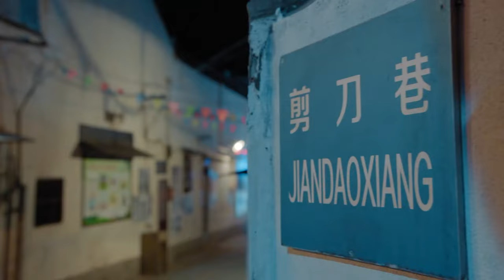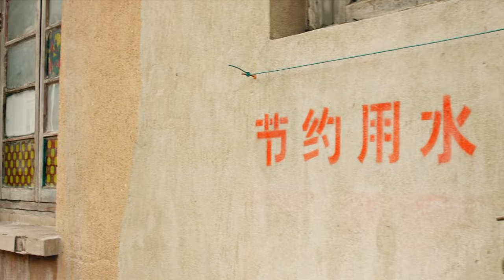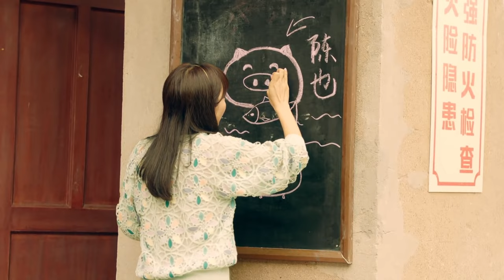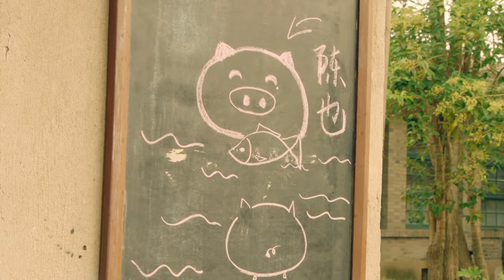【都市感情剧】小三上位15|张小斐受尽男人欺辱，不料结识总裁上位成功，让所有人巴结不停...|《闪耀的她》魏千翔 吴磊《好事成双》《装腔启示录》蔡文静 张小斐 黄晓明